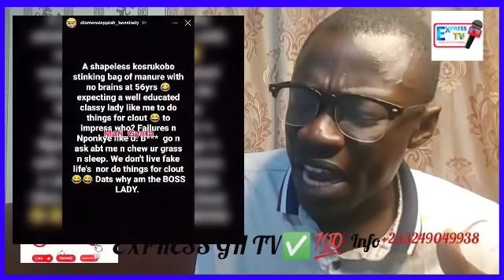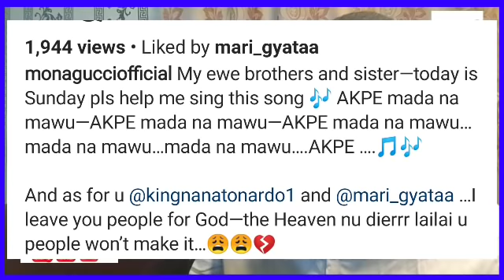I leave u to God, Aswear U Wil nt make it to Heaven, Monagucci Send Str@y Bull£t to Nana Tonardo 💔😩😩